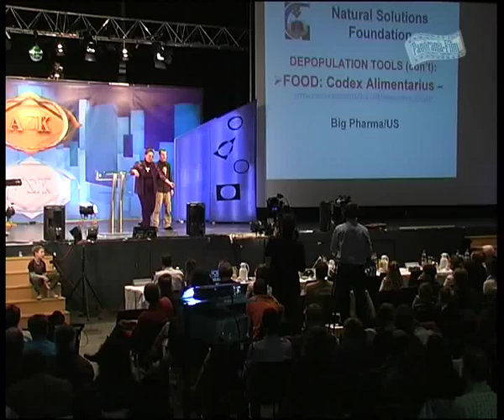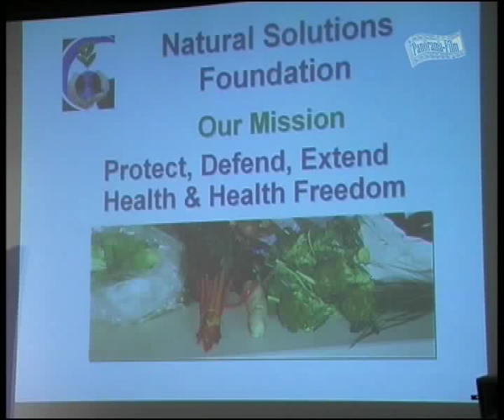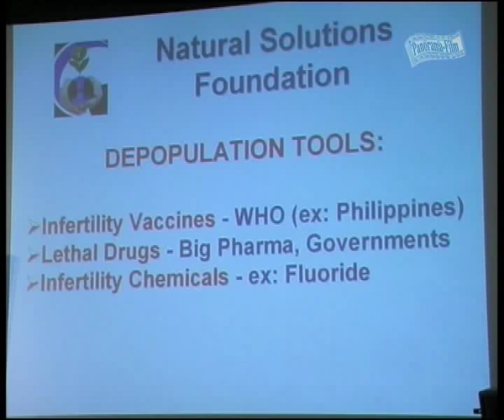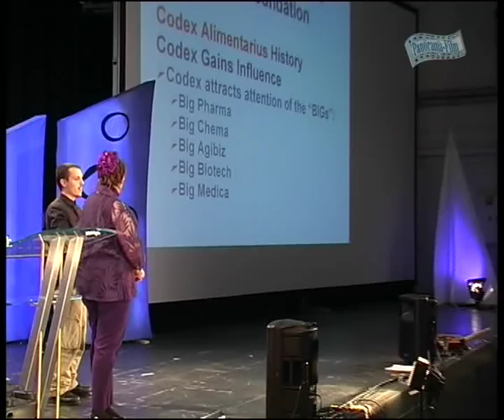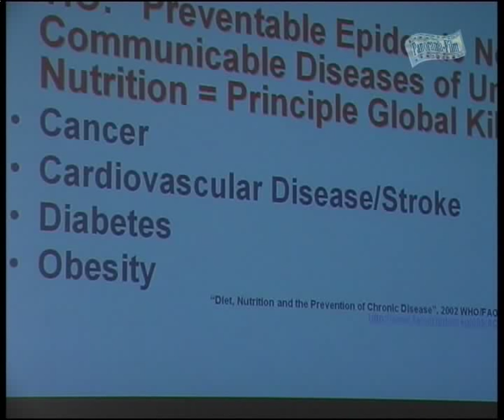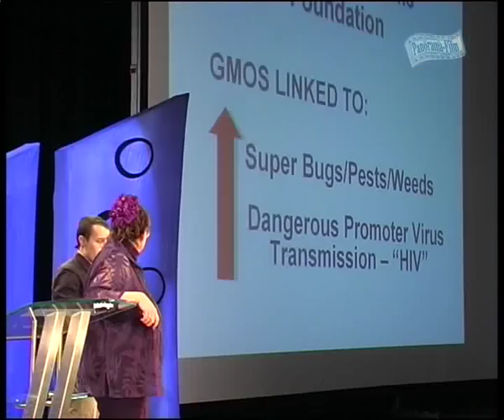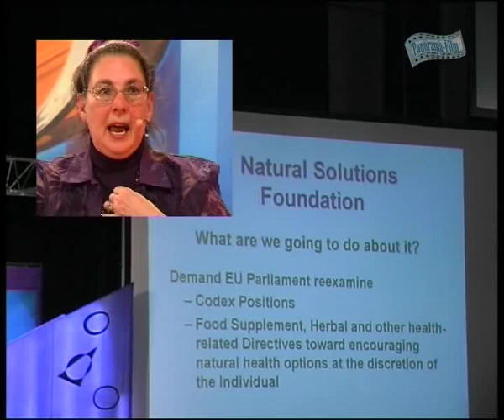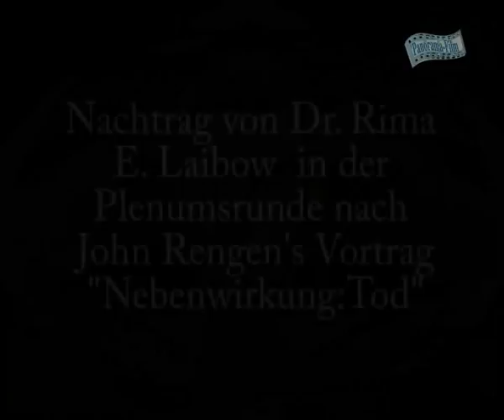3. AZK - Dr. Rima Laibow - Codex Alimentarius & Maj. Gen. Albert Stubblebine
Vortrag von Dr. Rima E. Laibow

Mit einem Kurzvorwort von Major. General. Albert N. Stubblebine
Dritthöchster 2 Sterne General des Sicherheits und Militärgeheimdienstes der US Army ( 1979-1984 )

Sie hat einen Medizinabschluss am Albert Einstein Collage u. Abschluss in Psychatrie.
Director der Natural Solution Foundation "Codex Alimentarius"

Globale Nahrungsmittel-Diktatur: Codex Alimentarius macht unser Essen zur Waffe. Die US-Regierung, die EU, die WTO, die WHO und die größten Konzerne aus der Pharma- und Biotech-Branche greifen nach weltweiter und lückenloser Kontrolle über die Produktion und den Konsum von Nahrungsmitteln. "Von der Farm bis zur Gabel" soll sichergestellt werden, dass unser Essen genetisch modifiziert, mit Pestiziden bombardiert und bestrahlt ist. Das Ziel ist weitaus mehr als nur Profitmaximierung; nämlich eine Bevölkerungsreduktion weltweit. Mit einem Kurzvorwort von Major, General Albert N. Stubblebine III. (U.S. Army im Ruhestand)

Präsentiert von

PANORAMA-FILMVERLEIH